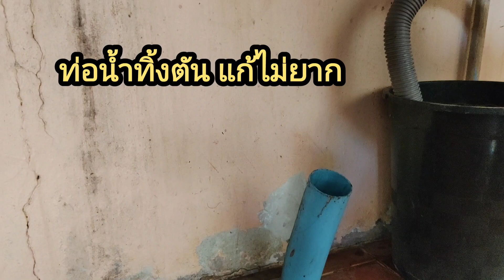ตะลึง!! วิธีแก้ไขท่อน้ำทิ้งตัน แก้ไขยังไง??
แก้ปัญหาท่อน้ำทิ้งตัน ชักโครกตัน สิ่งสำคัญก็คือ การที่เราต้องสร้างอากาศ เป็นแรงดันอัด ให้สิ่งที่อุดตันออกตามท่อไปตามปลายทาง โดยใช้น้ำเป็นตัวอัดอากาศในตัวมันเอง แต่เราต้องมีการ ทำตัวปิดกั้นตัวอากาศออก งานนี้ผู้หญิงก็ทำได้ครับ